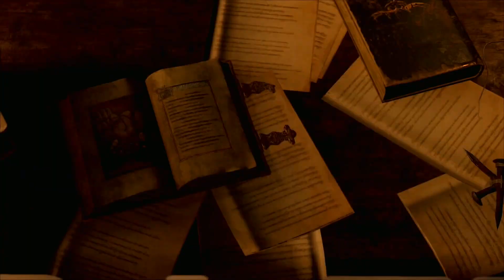Let The Spinel Tap! | Resident Evil 4 Part 4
Leon Makes His Way To Most Definitely Ashley And We Encounter More Mean Enemies And An Old Friend! :D

Music From Resident Evil 4 OST & Mortal Kombat 11

EeE yay More Dead By Daylight Videos Soon By The Way.